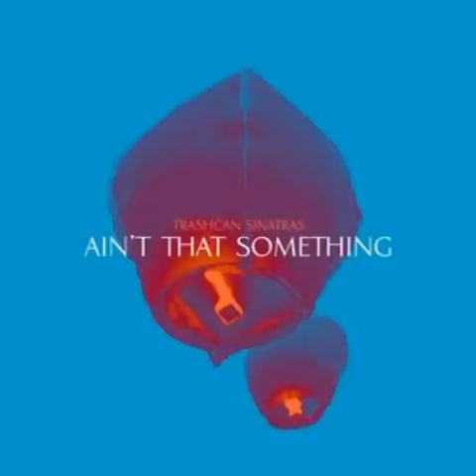Trashcan Sinatras - Ain't That Something (audio)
From the forthcoming album 'Wild Pendulum'